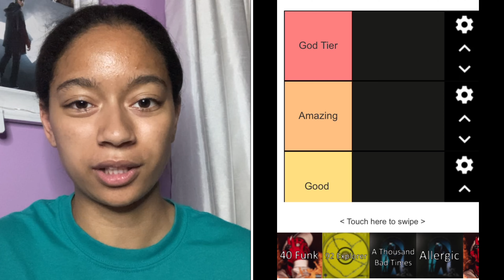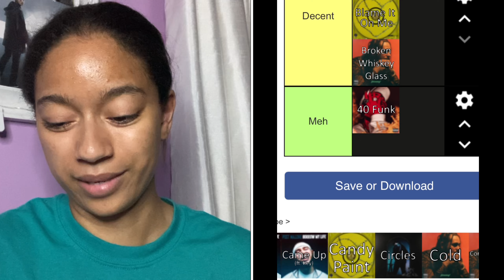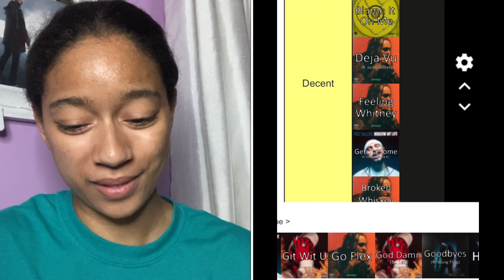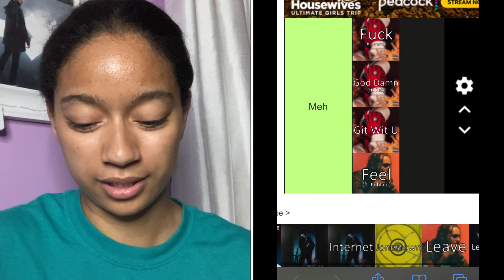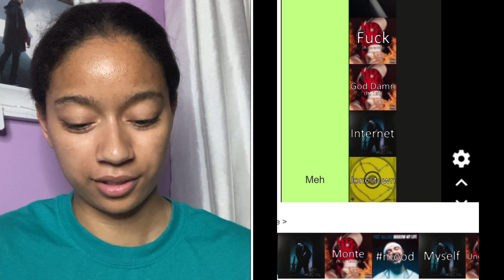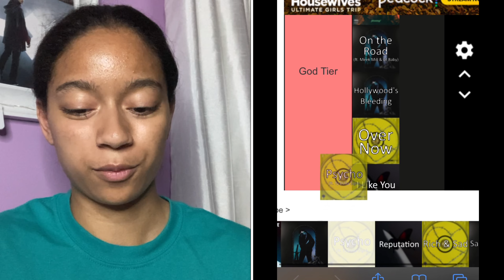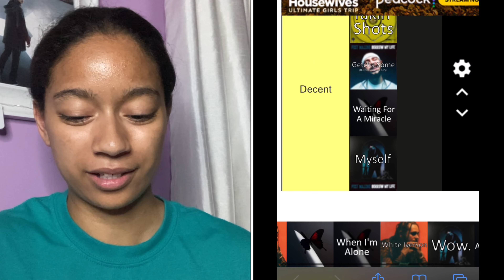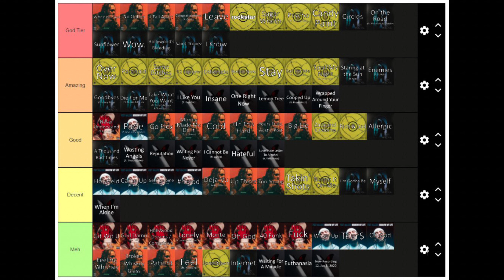I Ranked Every Post Malone Song To Date | Post Malone Tier List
This was honestly one of the hardest videos I've ever made, but I finally ranked every Post Malone to date (including Twelve Carat Toothache). I'm a huge fan of Posty and this was a lot of fun but low key stressful lol. Link to the same tier list is below:

Post Malone - Cooped Up (with Roddy Ricch) REACTION | Twelve Carat Toothache